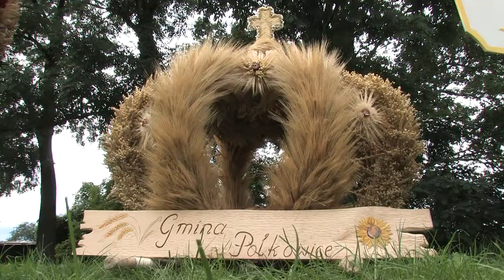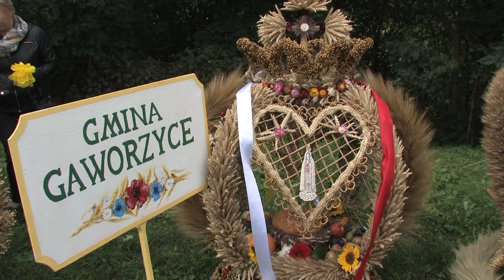CHŁOP POTĘGĄ JEST I BASTA- Dożynki Powiatowe 2017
Dożynki Powiatu Polkowickiego odbyły się w tym roku w Grodowcu.  Zdaniem jury najpiękniejszym wieńcem  okazał się wieniec Gaworzyc. Ale trwa głosowanie mieszkańców  i każdy może  głosując zdecydować, który wieniec jest najpiękniejszy, bo mieszkańcy wybierają własny najpiękniejszy  wieniec dożynkowy  A to relacja z pięknej, tradycyjnej uroczystości w Grodowcu.